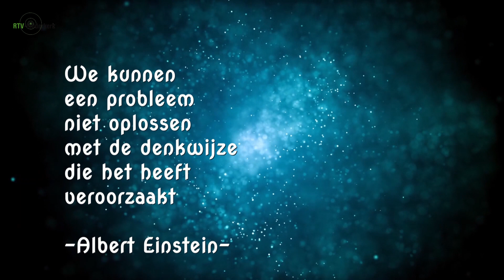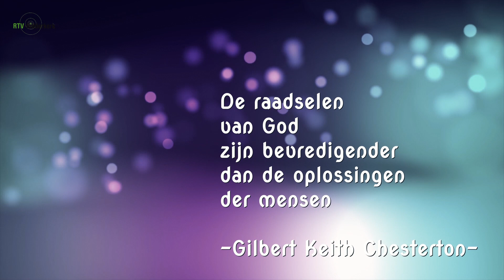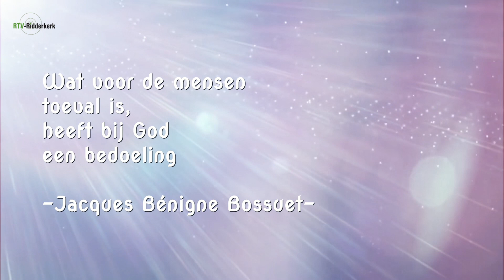De Kracht van Uw Liefde seizoen 3 aflevering 5 bij RTV-Ridderkerk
Vanaf vrijdag 20 oktober 2023 wordt de vijfde aflevering van de derde serie van het maandelijkse programma ‘De Kracht van Uw Liefde’. In deze serie draait alles rondom het geloof.

Pastor Peter Huijser spreekt in deze episode over het thema ‘Keuzes en nieuwe kansen’. Het Ridderkerkse Gospelkoor One Voice zingt het lied ‘Alles voor Hem’.